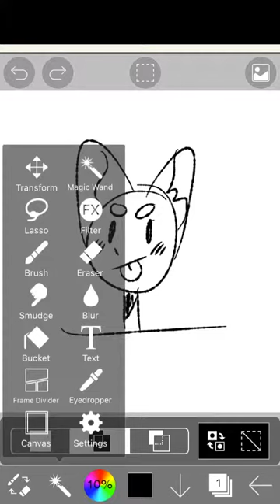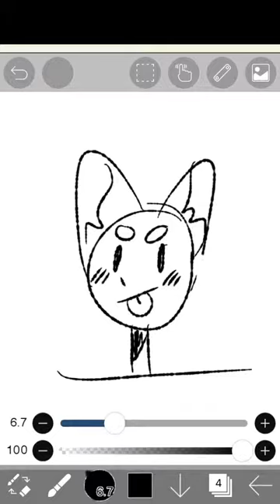How to invert selection in ibis paint mobile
Hi this is for my dumb bitch friend tall boi bc he needs help with using selection ur welcome i did a lot of work for this